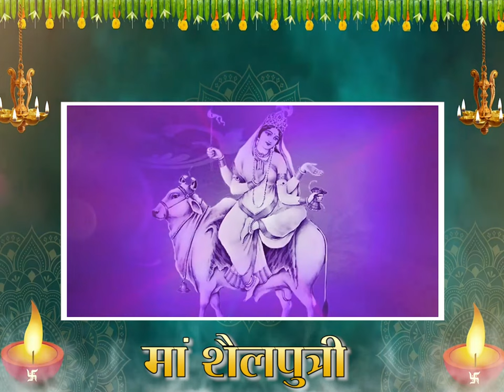PM Modi seeks blessings of Mata Shailputri on 1st day of Navratri | Sharadiya Navratri 2023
PM Narendra Modi seeks blessings of Mata Shailputri on 1st day of Navratri.